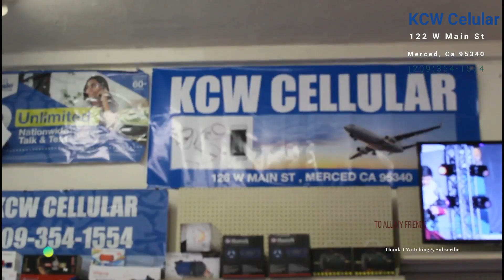KhauvXim Tshaaj Plawg Qhov Dleev Tau Lawm.(Tug Hu Nyaj Kuam 5/4/19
KhuvXim Tshaaj Plawg Qhov Dleev Tau Lawm. Public Karaoke or Mother's Day In Merced, Ca  This Song is not the Original one ok. This is Record by or Mother's Day Party and I also bought this album for long times. Mother's
Hosted by PHOOJYWG KOOMSAB Lomzeb Kawg.